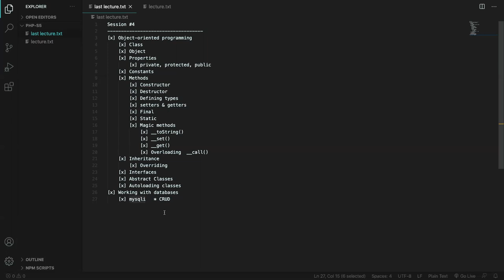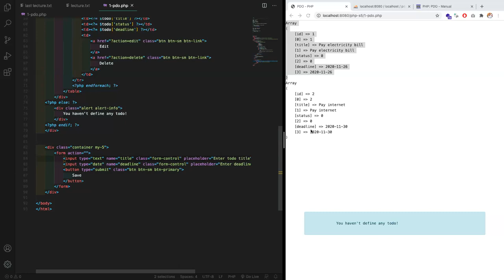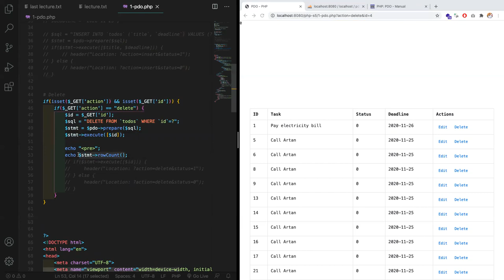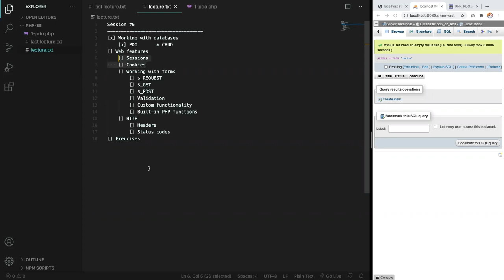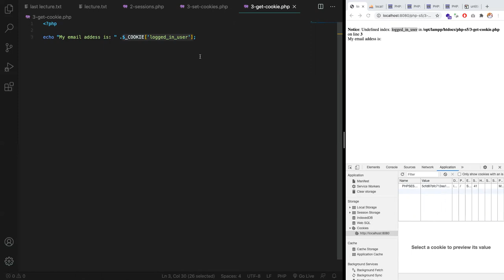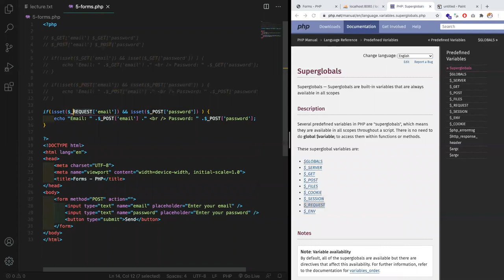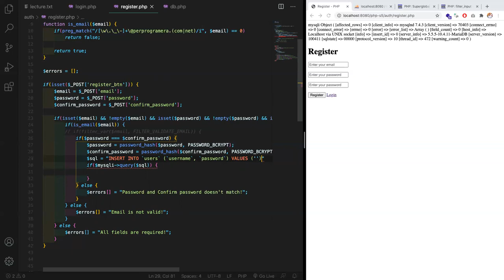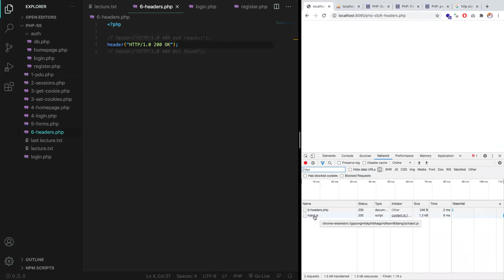PHP - PDO, Sessions, Cookies, puna me ueb forma, validimi, http (headers & status codes)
[x] Working with databases
    [x] PDO       * CRUD
[x] Web features
    [x] Sessions
    [x] Cookies
    [x] Working with forms
        [x] $_REQUEST
        [x] $_GET
        [x] $_POST
     [x] Validation
  [x] Custom functionality
  [x] Built-in PHP functions
    [x] HTTP
        [x] Headers
        [x] Status codes